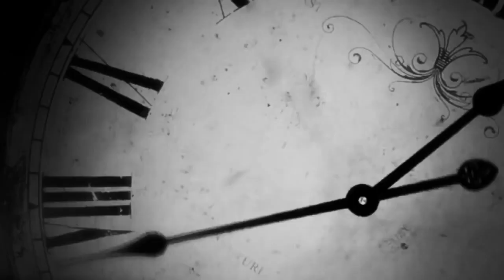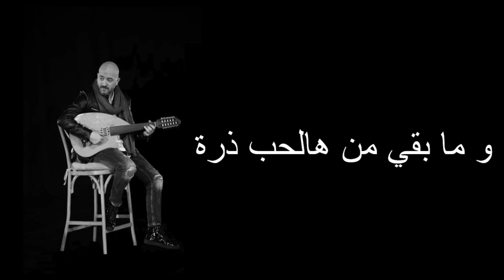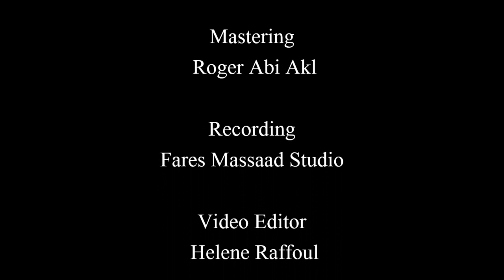ربيع سلامة - صرتي حرة rabih salameh -sorti horra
lyrics and composed by : Rabih Salameh
music production : Faress massaad
mixing and mastering : Roger Abi Akl
video editor : Helene Raffoul
produced by : RAB production